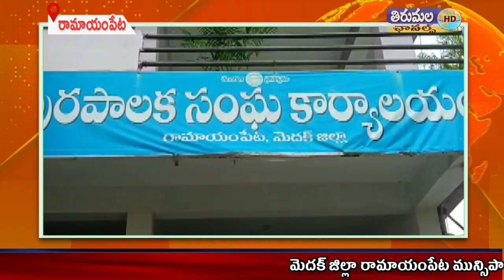మెదక్ జిల్లా రామాయంపేట మున్సిపాలిటీ పరిధిలో పింఛనుదారులు అవస్థలు పడుతున్నారు.#